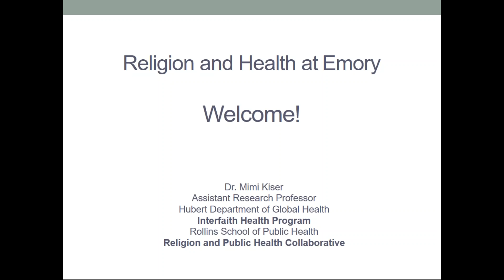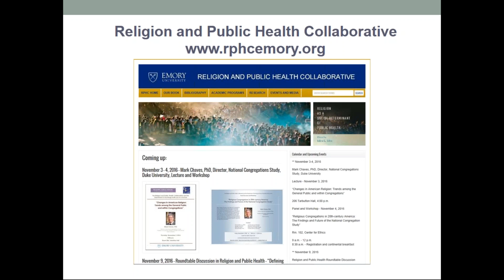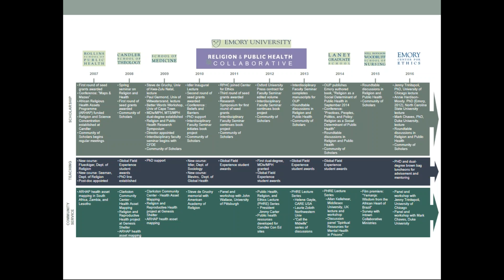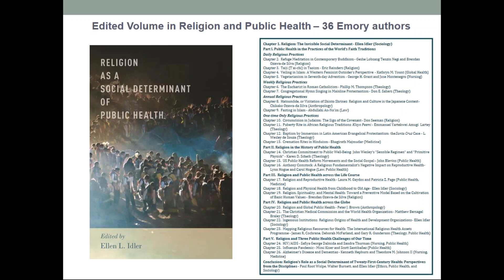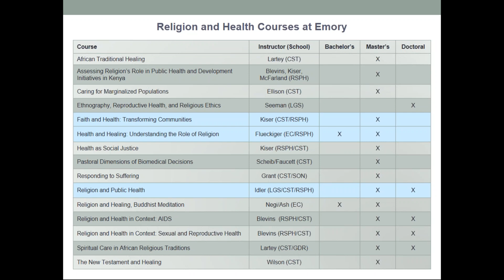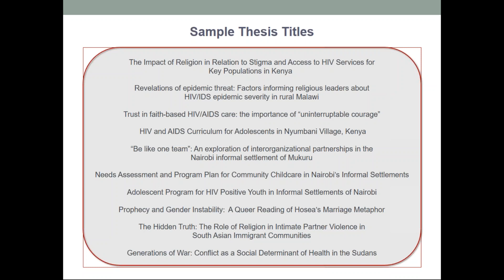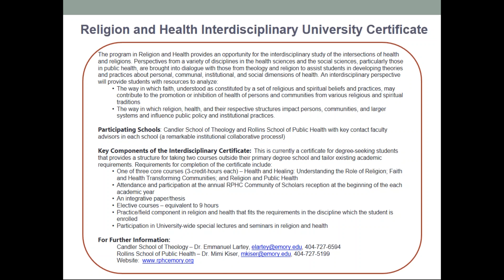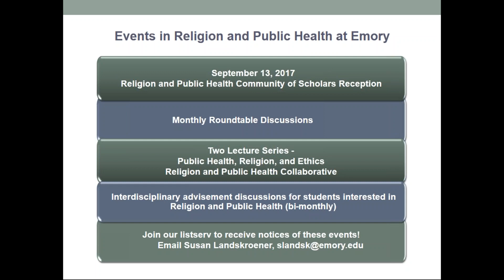Certificate in Religion and Health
The certificate in religion and health provides an opportunity for the interdisciplinary study of health and health-promoting practices as they intersect with various religious or spiritual traditions and practices. Through the integration of perspectives from a variety of disciplines in  health and social sciences—particularly those in nursing, public health, theology, and religion—students will develop theories and practices in which the personal, communal, and social dimensions of health intersect.